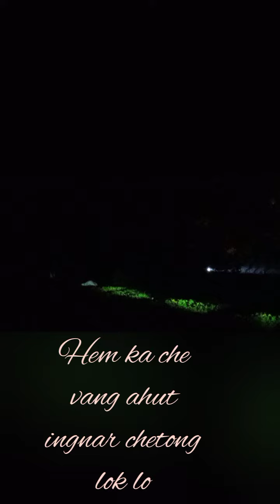Golaghat kedam🐘🐘🐘/// velarius vlogs